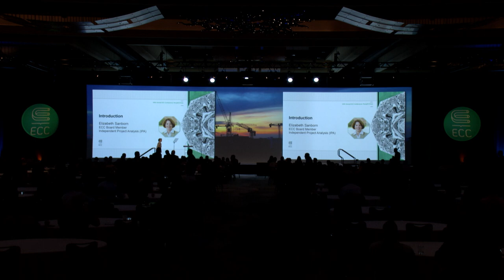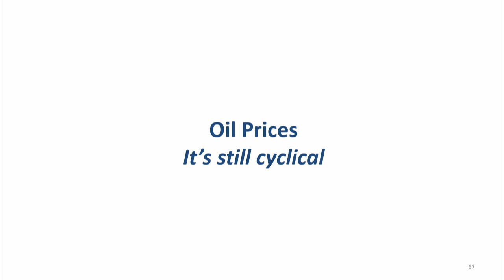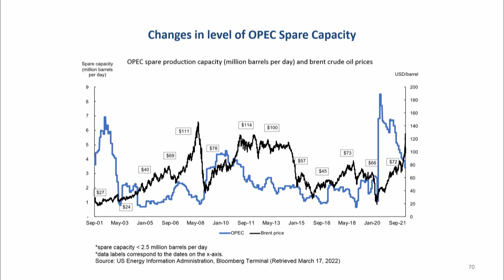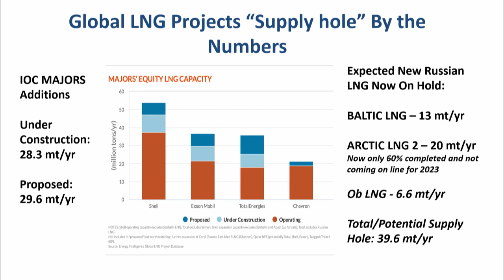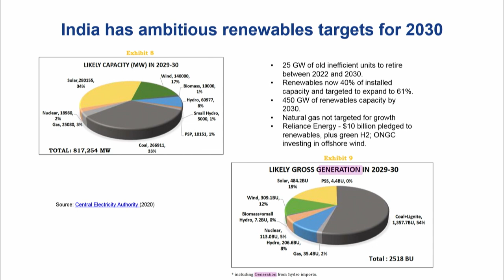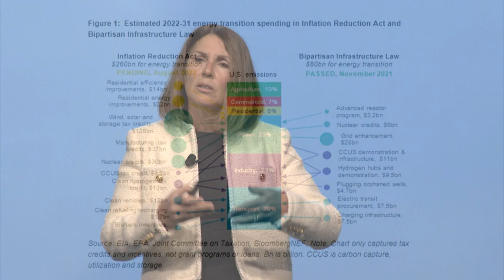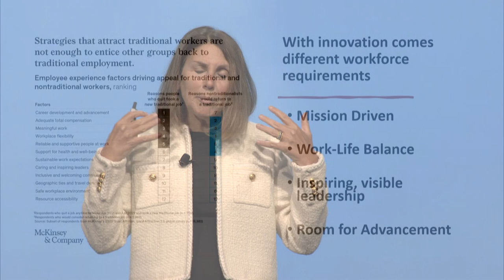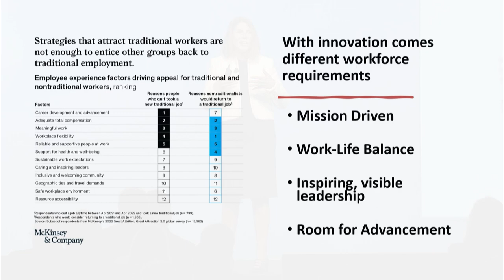Keynote – Amy Jaffe - 2022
Amy Jaffe is an energy consultant and leading expert on the geopolitics of oil, energy, security and risk. She is a research professor and Managing Director of the Climate Policy Lab at Tufts University Fletcher School of Law and Diplomacy.

Amy Jaffe is a very influential thought leader on global energy policy and sustainability, and recently published the book Energy’s Digital Future.